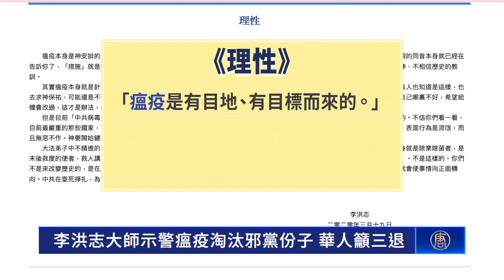李洪志大師示警瘟疫淘汰邪黨份子 華人籲三退｜今日加州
李洪志大師示警瘟疫淘汰邪黨份子 華人籲三退
中國疫情持續蔓延，染疫死者中多數是中共高官、黨員，與中共的追隨者。法輪功創始人李洪志大師，在《理性》一文中警示：「瘟疫是有目地、有目標而來的。」「是來淘汰邪黨份子的、與中共邪黨走在一起的人的。」

已經退出中共黨、團、隊組織的洛杉磯華人任夢雅，呼籲中國民眾趕快三退，遠離中共。

原安徽會計師 任夢雅：「現在我來到了美國，我發現我們是被蠱惑了，我們受到了欺騙，所以我選擇了退出了少先隊，也退出了團員，所以我也呼籲大家，都去退黨，退團，以及退出少先隊。」

藝術工作者 吳少偉：「我早已經發了聲明，退出少先隊員，所以我希望，每個人可以看到這段視頻的我們的同胞們，如果你還是黨員、團員、少先隊員，任何和中共有關係的這些團體，我希望你們可以理性清晰的看到它們的邪惡，退出這些集團。」

洛杉磯華人張峻山表示，中國民眾自小被迫發誓加入共產黨、接受洗腦教育，是中國共產黨對中國人的綁架。

洛杉磯華人 張峻山：「我希望更多人可以在自己退出中共的邪教組織，不管你是少先隊，還是共青團，你還是黨員。我公開我發聲我要退出邪惡的政黨所組織的少先隊、共青團、黨員。」

原中國幼兒教師 劉英：「我小時候，在中共的洗腦下，加入了中共的少先隊和共青團，在我出國以後，我了解了中共的邪惡的本質以後，我現在就決定，退出少先隊和共青團組織。」

原大陸企業家 黃建濱：「我建議在中國大陸的年輕人，這個政權已經維持不久了，我希望你們用自己的行動，來拒絕它。」